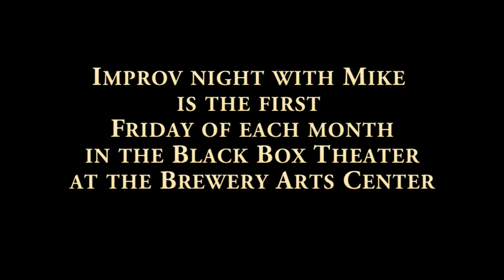Brewery Arts Center artist profile Mike Wiencek